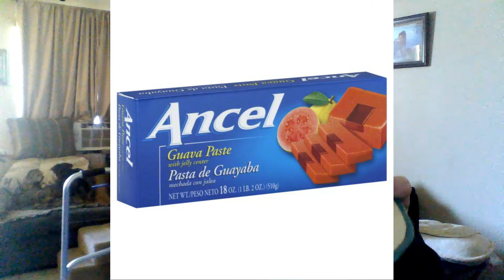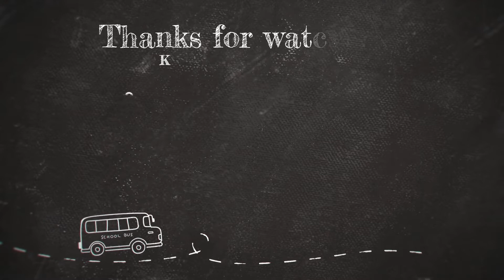A Message and Guava Paste on Cheddar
Just because I can.